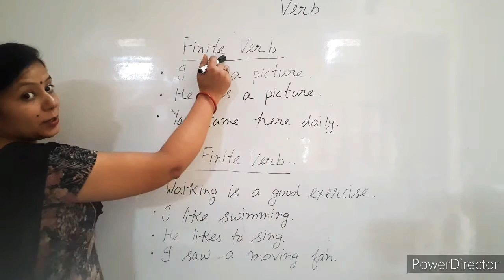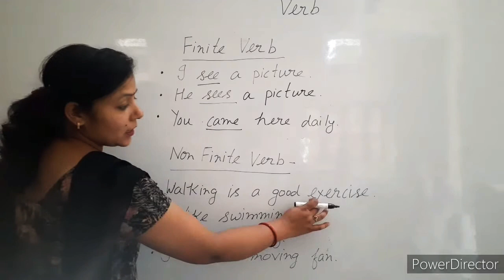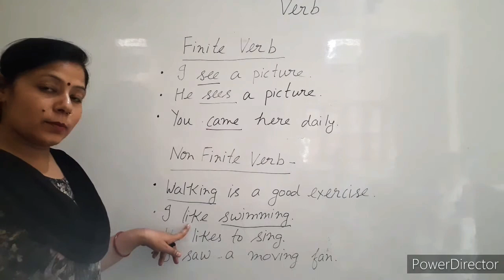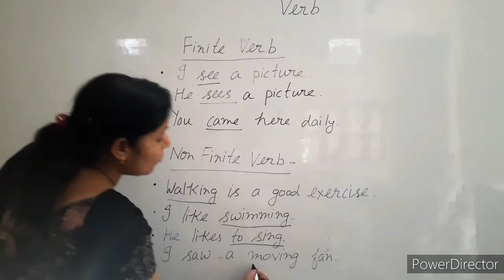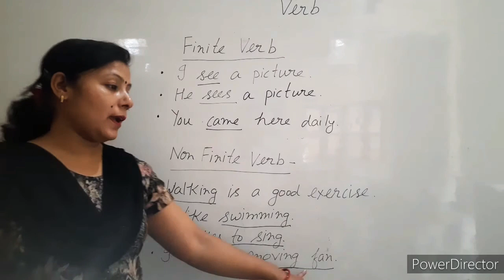VERB ।। Finite & Non- Finite Verb ।। Pooja Gupta ।।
Uttam Public School Rahawati